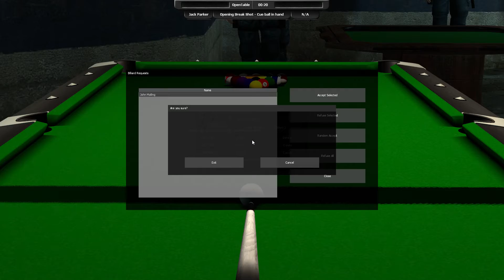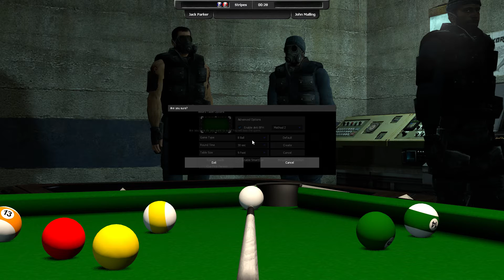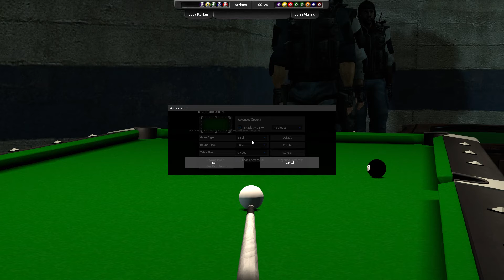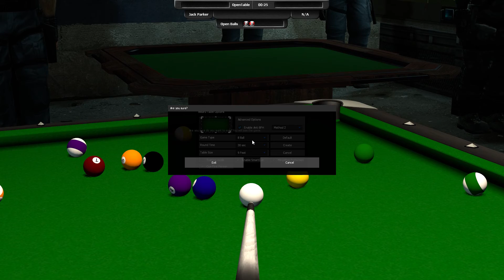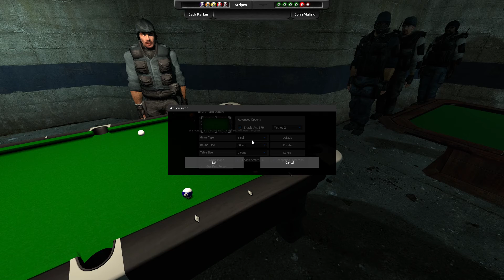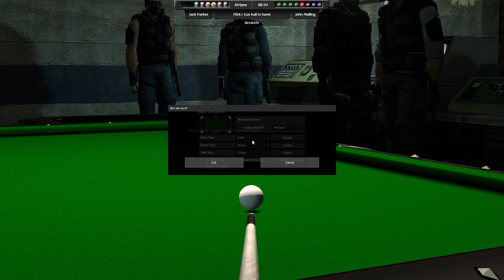Garry's mod rp 2